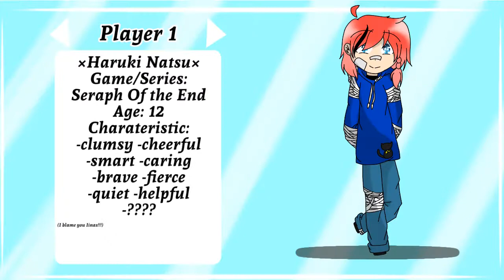RPG =MEME=[•ft. My friends•]{203 Subscribes Special}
OCs:
-Asuki Sokai/Belong to me\
-Harukine Natsu\Belong to Iinas/
-Nagisa Yamazaki[Belong to Alya I.]
-Misaki Kagame]Belong to Aina[